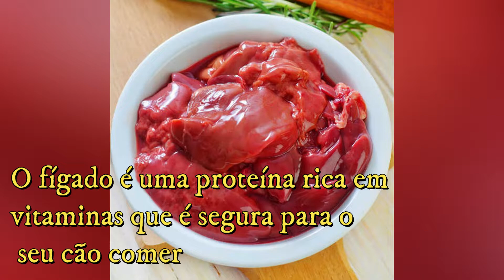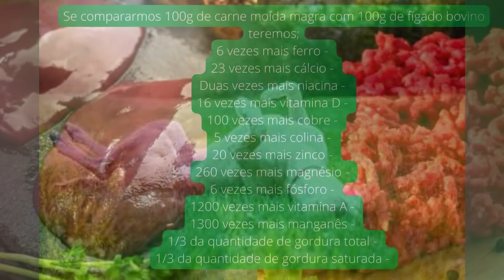MEU CACHORRO PODE COMER FÍGADO? 🐾🐕‍🦺 🥩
MEU CACHORRO PODE COMER FÍGADO? @joypetspitz

Sejam bem-vindos ao canal @joypetspitz

No vídeo de hoje vou compartilhar os principais benefícios do fígado para o seu cachorro.🥩

🐾🐾 Não se esqueça de se inscrever no meu Instagram:   @Joy Pet

Lambeijinhos e até o próximo vídeo.🐶🐾💙💖